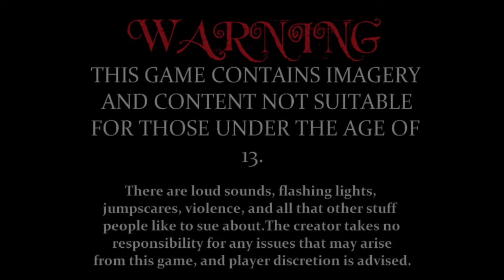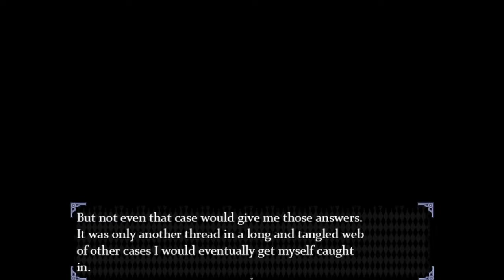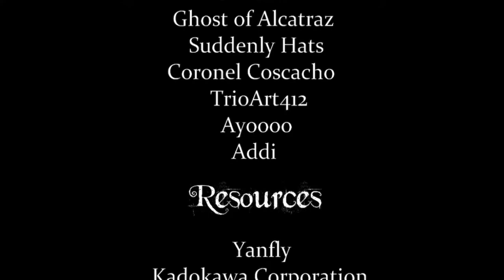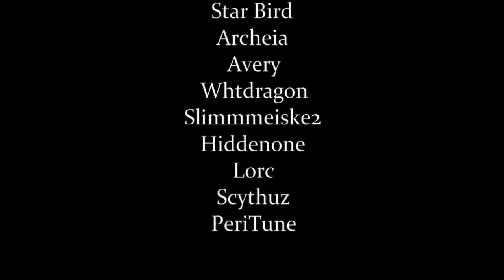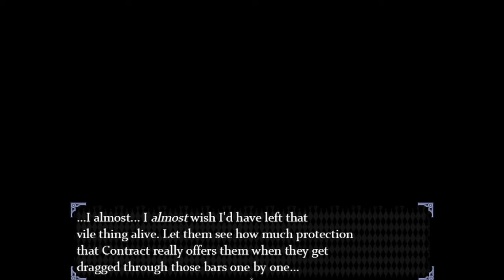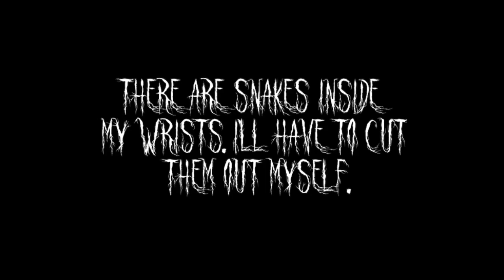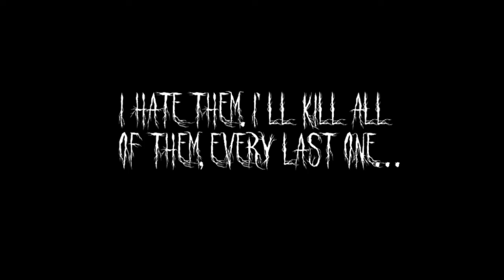Like Veins Beneath The Town FULL Game Walkthrough / Playthrough - Let's Play (No Commentary)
Like Veins Beneath The Town By Michaela Thisten Horror RPG Maker Game Part 1 to Ending [Microsoft Windows]

People already have a habit of going missing in the night near that Forest, but this case is a bit... different than the others. 21 women missing. The only evidence washed away in the rain. The village is divided between a select few that desperately want your help and a majority that will make sure you stay out of their affairs, even if you have to be the next one to disappear. Was it kidnapping, murder, or something much more dreadful? Who can you trust? Why was the railway project really abandoned? And what are those strange noises coming from the subway grates? This game will ask many more questions than it will answer-but that never stopped you before, did it now?

Developer: Michaela Thisten
Genres: Role Playing, Interactive Fiction
Platforms: Microsoft Windows